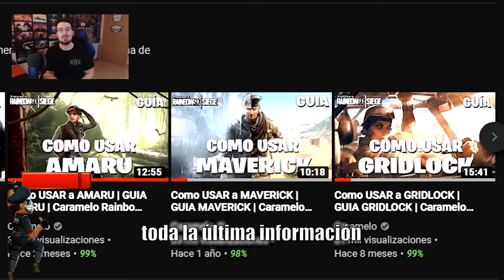TRAILER CARAMELO | Rainbow Six Siege Gameplay Español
Trailer del canal de Caramelo de Rainbow Six Siege español.

▬▬▬▬▬▬▬▬▬ INFORMACIÓN SETUP ▬▬▬▬▬▬▬▬▬
● CPU: Intel Core i9-9900K 3.6Ghz
● MB: Asus Prime Z390-A
● Rstón: SteelSeries Rival 300
● Cᴀsᴄᴏs: Sades A6
● Micrófono: Blue Yeti
● Fuente Alimentación: 800W Mars Gaming
● Teclado: Newskill seiryu